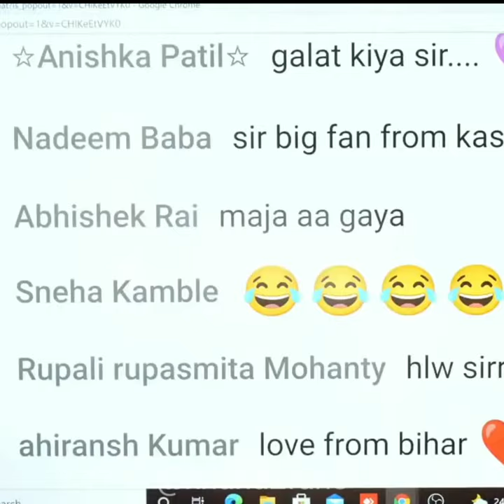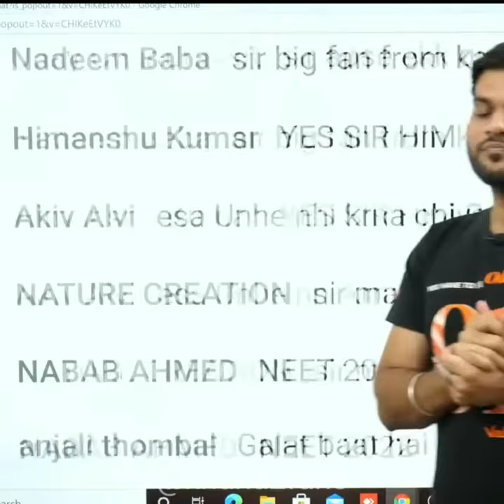Lucknow के Taxi Driver को पीटने वाली लड़की की सच्चाई । Arvind Arora